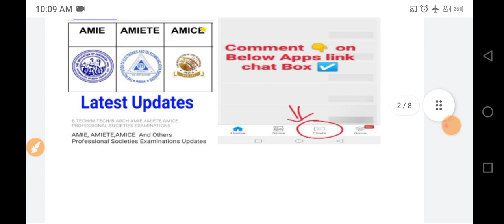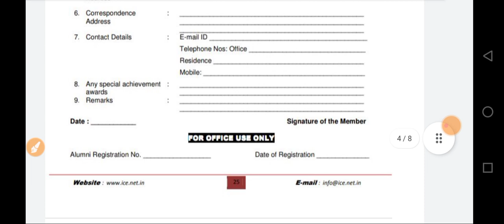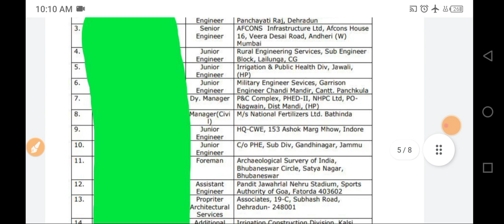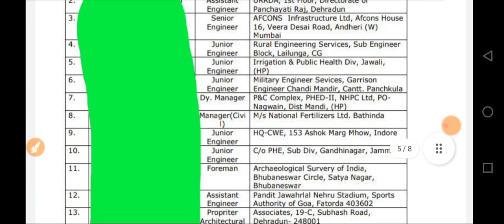AMICE(I) and T. Engg Alumni Membership Full Details